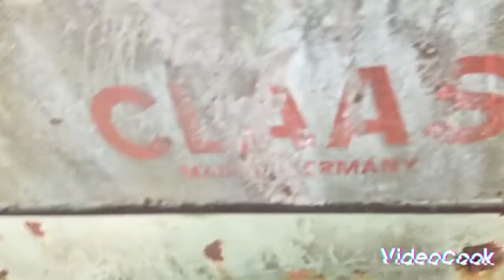Claas super automatic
Kombajn odstawiony na chwilę nigdy już nie wrócił pod dach